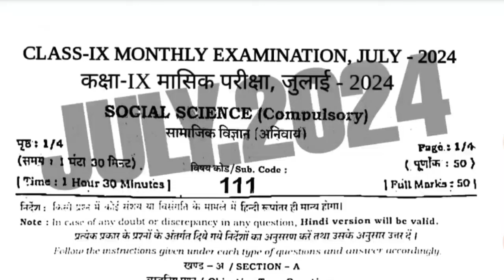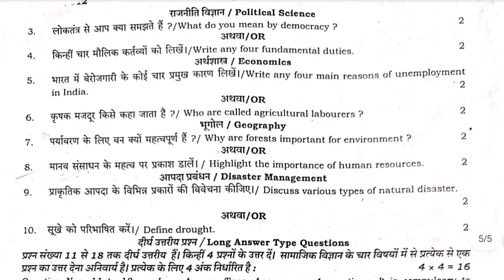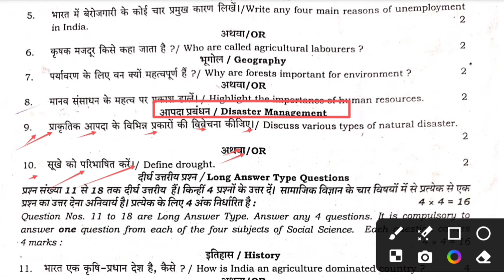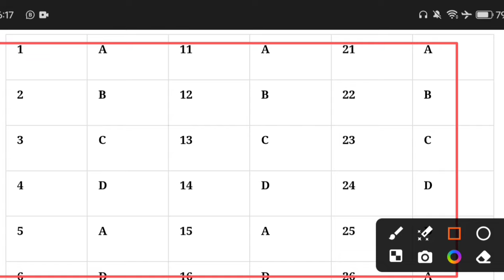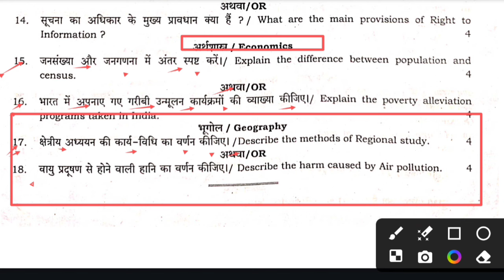23.7.2024 Class 9th Social Science July Monthly exam Subjective 2024 | SST 23 July Subjective 2024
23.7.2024 Class 9th Social Science July Monthly exam Subjective 2024 | SST 23 July Subjective 2024

Whatspp Group -

Class 9th Social Science 23 July ka Original Out Paper 2024
Bihar Board 23 July Class 9th ka Objective Answer key 2024
Bihar Board Class 9th Social Science Original Question Paper Half Yearly exam 2024 | Bseb Bihar Board matric 2025
Class 9th 23 July Monthly exam 2024 Social Science Viral paper || Class 9th Social Science answer key 2024
Class 9th social science 23 July monthly exam 2024
9th class social science 23 July original question paper half yearly exam 2024
Class 9th Social Science Question Paper Download Half Yearly Exam 2024
Class 9th 23 july monthly exam social science subjective question bseb class 9th social science subjective question bihar board 9th exam 2024 social science subjective 9th original question paper
class 9th social science question bseb class 9th social science Masik Priksha subjective bihar board paper solution
social science original subjective question class 9th exam bseb
bseb 9th social science 23 July half yearly exam question paper 2024
23 July 2024
23 July paper
23 July Social Science paper 2024
23 July Social Science Viral Paper 2024
Bihar board class 9th social science half yearly exam question paper with answer
9th social science 23 July half yearly exam question paper with answer
9th social science 23 july monthly exam 2024 Class 9th social science 23 July half yearly exam 2024 question paper with answer

9th class social science 23 July subjective question
social science class 9 objective 23 July question 2024 bihar board
class 9th social science 23 July subjective question answer
social science 23 July class 9 objective question 2024
class 9 bihar board social science question paper 2024
class 9 bihar board 23 July social science question paper 2024
bihar board 9th objective 23 July question 2024
class 9 social science 23 July bihar board exam 2024
bihar board 9th social science 23 July objective question 2024
class 9 bihar board social science 23 July question paper 2024
bihar board social science question paper 2024 subjective